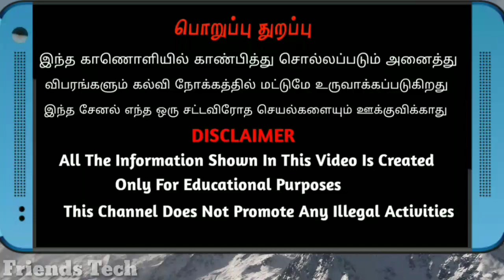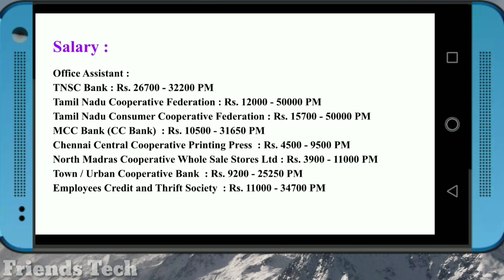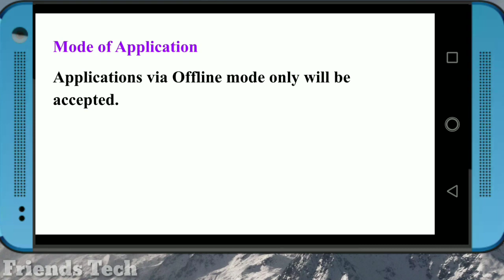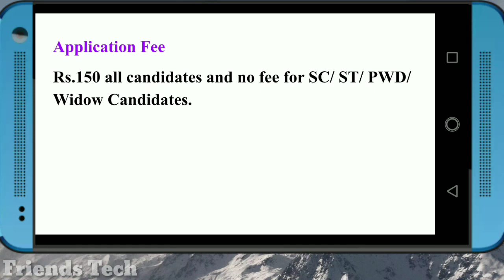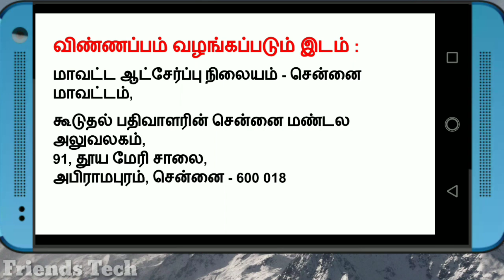Chennai District Cooperative Bank Recruitment 2020 | 173 Vacancies | Tamilnadu government jobs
Chennai District Cooperative Bank Recruitment 2020

Qualification - 8th
Job location - Chennai
Job category - Tamilnadu government jobs
Apply mode - By post